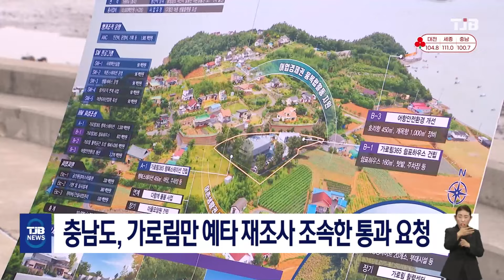TJB뉴스 - 충남도, 가로림만 예타 재조사 조속한 통과 요청(2024.01.26)